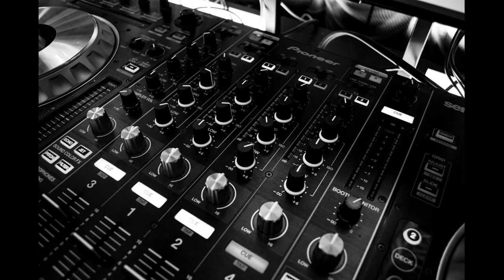Breaks Live DJ Set | Freq Nasty selection: Breakbeat, Ragga, Dub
Recorded live at an underground rave, this session is packed with heavy basslines and high-energy vibes

The Autobots Vs Screwface Feat. Navigator – Burn (VIP Mix)
Ed Solo & Skool Of Thought - When I Was A Yout
CTRL Z Vs The Autobots Vs Screwface  - Karma
Budspells - Poison Minds
Darqwan – From Country
Freq Nasty Feat. Junior Delgado – Mad Situation
Bassnectar - Everybody (Freq Nasty & Bassnectar Remix)
Splitloop – KFC Feat. Bukue One (Future Funk Squad Remix
Krafty Kuts – Basketball Jam
Aquasky Feat. Ragga Twins - Ready For This (Acapella)
Freq Nasty – Grand Theft
Care In The Community Vs Cutty Ranks - Limb By Limb
Ben & Lex – Sound Gal
Tayo Vs CTRL Z – Lovers Rock
DJ Skream - Lightning
Fatman D – The Beat Go (CTRL Z & Sunz Of Mecha Remix)
Skool Of Thought Feat. Darisson – Love Your Life
Fat Freddys Drop – This Room